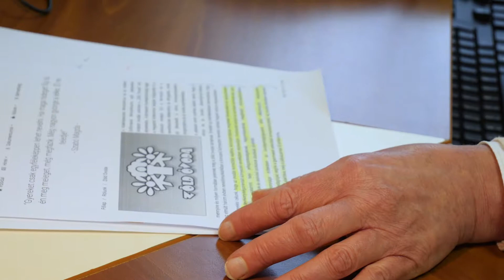Nő az esély fejlesztéspolitikai magazin - Mesés hely a gyermekeknek